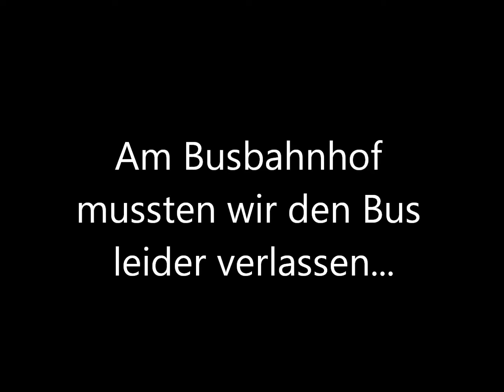MR AZ 34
Mit dem sogenannten "Regenbogen-Bus" geht es von der Amöneburg nach Stadtallendorf. MR AZ 34 ist ein Setra SG 221 UL im Dienst der Firma Nau in Kirchhain. Momentan hat er nur einen Dienst den er wohl leider nur noch bis Dezember zum Verkaufsdatum fahren wird... :( Bevor er in Kirchhain fuhr, war er in Bad Endbach bei Becker stationiert und fuhr dort den bekannten Schuldienst der Linie 43 von Bad Endbach-Hartenrod nach Gladenbach.

Im Video wird mehrmals erwähnt, dass die Schaltfehler (der Gang fliegt raus) am Fahrer liegen. Dies stimmt nach neuesten Erkenntnissen nicht! :P Der Bus nimmt einfach nicht immer den Gang an und "lässt ihn rausfliegen". Dass der Fahrer hier im Video jedoch eine vollständig andere Strecke fährt als eigentlich festgelegt stimmt aber und wird auch an den lautstarken Beschwerden der Schüler deutlich...^^